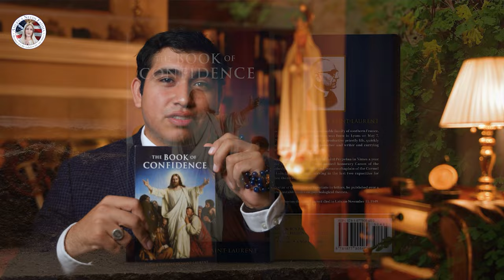Virgin Mary Saves Woman From the Devil before Death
Miracle: Virgin Mary Visits Dying Woman

You know, the Gospels don’t tell us much about the life of Our Lady on earth. But I really want to know everything I can about her. If you do too, you’ll enjoy this true story about the hidden life of Mary.

I know you’re on the edge of your seat, so I’ll be quick in introducing today’s story.

My story comes from a book that had a huge impact on me… it’s called The Mystical City of God. It was written by a mystic by the name of Venerable Maria of Agreda, who… incredibly… got these stories directly from the Blessed Mother herself.

Now, on to our story, which all began on Pentecost day.

Saint Peter stepped out before a huge crowd and spoke with so much fire that five thousand immediately asked to be baptized, including a poor young woman named Lillian. But a short time later, Lillian became ill and eventually bedridden.

The devil, who is a very big coward, had been watching her closely: “Ha, ha!” he thought. “Now that she is so weak I may prompt her to sin and maybe even steal her new Faith from her.”

Ok then, in her weakened state, the girl did consent to a few sins. Now, you know as I do that when you commit sins you become weaker, making it easier for the devil to tempt you even more.

So, the devil now took on the appearance of a woman, approached Lillian’s sickbed, and began to tell her lies about the Catholic Church that had just been founded.

On and on the Devil went, spinning his tale, until the young girl was nearly convinced that she should give up her newly acquired Faith. Still, she asked, “But what about that lady I’ve seen with the Christians and who is so good, so kind and patient?”

“Oh,” replied the devil, “wouldn’t you know. She is the worst of them all! Don’t be deceived by her looks and her supposed kindness and patience!”

Hearing all this, Lillian gave up her Faith and she was soon at death’s door.

So one of the disciples visited her, but the more he tried to talk, the more she stopped her ears and asked him to leave her house.

Next, Saint John made his way to the girl’s house and found her in her bed surrounded by legions of demons but, still, there was nothing he could do to convince Lillian to return to her Faith.

Now, Our Lady had the ability to see with the eyes of her soul all that happened with the Church. She could see the poor girl on her bed, suffering terribly and surrounded by hideous devils. She prostrated herself on the floor and begged God to save the girl’s soul.

Then, as soon as Our Lady entered Lillian’s room, the devils left so quickly that they tripped over each other!

She took the girl’s hand and called her by name. Immediately, the girl felt refreshed. She begged Our Lady, wouldn’t you? Bring me back to the Church?

The Blessed Mother then sent for Saint John to administer the Sacraments to the dying girl, and then she died happily in Mary’s arms.

As if not enough, Our Lady, with her prayers, made up for the girl’s time in Purgatory.

So, when saying the Hail Mary, you should always stress:

“…pray for us sinners now, and at the hour of our death. Amen.”

And that’s the end of today’s video. May God bless you and Mary Immaculate keep you under her mantle.

Doesn’t this story of the Devil tempting this poor girl sound a lot like some of the temptations we, and our loved ones, go through all the time!?